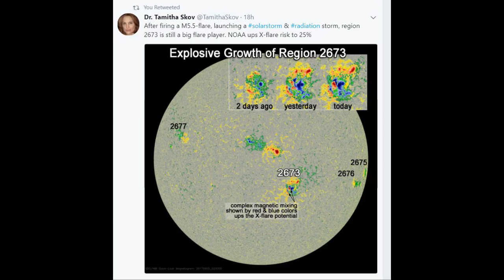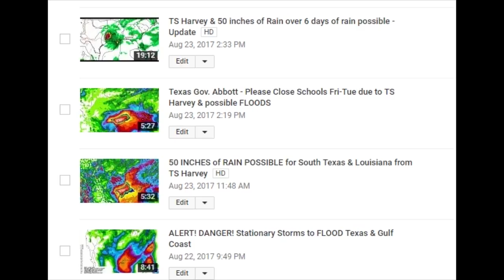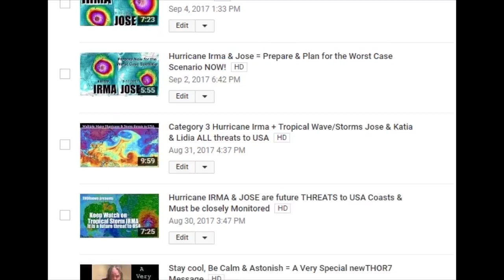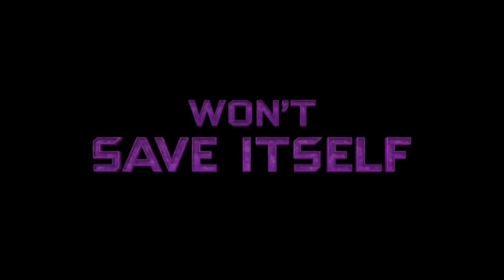200+ mph Wind Speeds possible w Cat 5 Hurricane Irma - Texas to Florida to East Coast be on Alert!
Hurricane Irma has become a Category 5 Hurricane with a windspeed of 185 mph & a pressure of 926 mb. Tropical Storm Jose is following behind & we have a chance for another development in the Gulf of Mexico.

Have a plan & prepare from Texas all the way up the East Coast.

T

articles on storm

Category 5 Irma the 5th Strongest Atlantic Hurricane on Record

Hurricane Irma intensified into an extremely dangerous high-end Category 5 storm with top sustained winds of 180 mph on Tuesday morning, putting it among the strongest Atlantic hurricanes ever observed. Irma's winds are the most powerful ever measured in an Atlantic hurricane north of the Caribbean and east of the Gulf of Mexico. Measurements from Hurricane Hunter aircraft found peak winds of close to 180 mph, well above the 157-mph threshold for Category 5 strength. At 11:07 am EDT, a dropsonde in Irma's eye measured a central pressure of 927 millibars, 4 mb lower than the previous pass, so Irma is still strengthening.

Irma is poised to deliver a punishing blow to the northern Lesser Antilles Islands on Tuesday night and Wednesday. As of 11 am EDT Tuesday, Hurricane Warnings were in effect for the northern Leeward Islands, the U.S. and British Virgin Islands, and Puerto Rico. Tropical storm-force winds are expected to spread into the Lesser Antilles on Tuesday night, reaching the Virgin Islands on Wednesday morning, Puerto Rico on Wednesday afternoon, and the Dominican Republic on Thursday morning (Figure 2). As of 8 am EDT, most of southern Florida, Cuba, and The Bahamas were in the 5-day cone of uncertainty for Irma.

Tropical Storm Jose forms in central Atlantic
A tropical wave located about 1500 miles east of the Leeward Islands developed into Tropical Storm Jose on Tuesday morning. As of 11 am EDT, Jose was moving west-northwest at 10 - 15 mph with top sustained winds of 40 mph. Satellite images on Tuesday morning showed plenty of spin, and heavy thunderstorm activity was gradually increasing and growing more organized. Conditions were favorable for development, with moderate wind shear of 15 - 20 knots, SSTs near 28.5°C (83°F), and a moist surrounding atmosphere.

The 0Z Tuesday operational runs of our three reliable models for predicting tropical cyclone genesis—the GFS, European and UKMET models—all predicted further develompent of Jose. Residents of the Lesser Antilles Islands should keep an eye on this system, since approximately 40% of the 50 members of the 0Z Tuesday European model ensemble forecasts showed 94L affecting the Lesser Antilles late this week. The official NHC forecast as of 11 am Tuesday takes Jose well north of the Leeward Islands as a strong Category 2 hurricane by Saturday. The super long-range GFS model forecasts of 94L/Jose show it performing an unusual clockwise loop in the mid-Atlantic next week, but such long-range forecasts are of low reliability.

while it is too soon to rule out other possibilities, Irma has a good chance of moving northward close enough to the Florida peninsula for significant impacts to large parts of the state, potentially devastating in some areas. Irma may be moving at 10 mph for a day or more after it makes its northward turn, which will prolong the period of high winds and heavy rains within its circulation. Even if it moves along Florida’s west coast, residents on the East Coast could still receive hurricane-force winds, significant storm surge, and torrential rains of 10 - 15” or more. Depending on Irma’s track, some areas could experience 8 hours or more of hurricane-force wind and 24 hours or more of tropical-storm-force wind. The National Hurricane Center reminds us not to focus on the exact forecast track, though, especially at the longer ranges, since the average NHC track errors are about 175 and 225 miles at days 4 and 5, respectively.

NHC's official 5-day forecast as of 11 am EDT brings Irma to the Florida Keys by Sunday morning. At this point, it appears the most likely course for Irma after its right-hand turn is to move northward near Florida’s west coast or up the western side of the peninsula from around Sunday into Monday. This is the scenario favored by the operational 00Z Tuesday run of the European model, as well as two of the highest-probability ensemble members from that run. The other three highest-probability Euro tracks keep Irma offshore, either to the west or east of the Florida peninsula; one of those three tracks results in a landfall in the Florida Panhandle, and the other two would be a devastating blow to The Bahamas. The operational 00Z, and the ensemble members from the 00Z Tuesday GFS model run tightly clustered